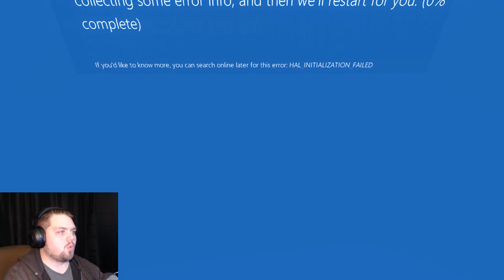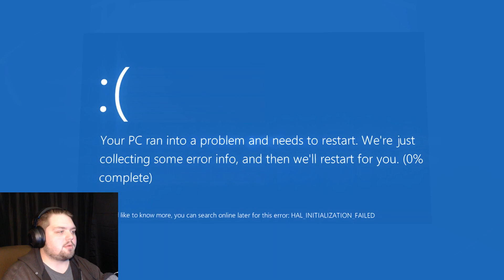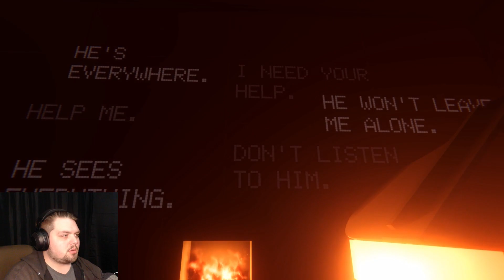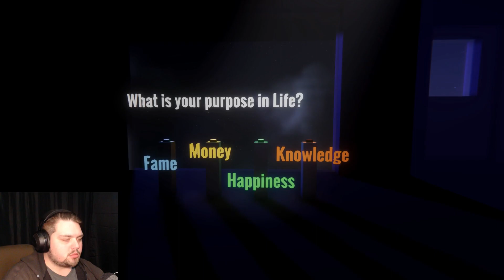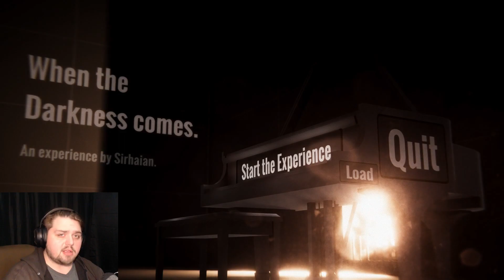(FOLLOW THE LIGHT) When The Darkness Comes Gameplay | JarRed Gaming Lets Play Video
Hey guys! Lets play When The Darkness Comes! Creepy game with a message!

Discover a world filled with fear and loneliness. A world where despair breathes and hope dies. A world about you, about us. A world about humanity and about life.